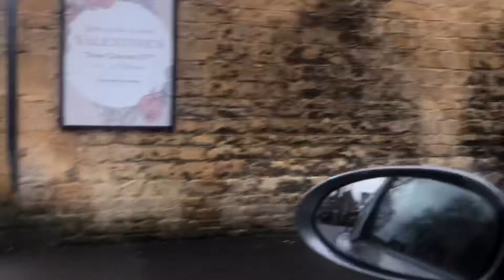Visit castle Combe village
Castle Combe (คาสเซิล คุมบ์) หมู่บ้านเล็กๆ ทางตะวันตกเฉียงใต้ของอังกฤษ  หมู่บ้านบรรยากาศชนบทแบบอังกฤษตอนใต้ที่เคยถูกอาณาจักรโรมันปกครองในยุคกลางแห่งนี้โดดเด่นจากบ้านเรือนหินที่สร้างมาตั้งแต่ศตวรรษที่ 14 ซึ่งยังคงรักษาสภาพได้สมบูรณ์จนได้รับการยกย่องให้เป็นหนึ่งในหมู่บ้านที่ สวยงามติดอันดับต้นๆ ของโลก ...

ขอเป็นกำลังใจส่งกำลังใจ❤️❤️ให้หลายๆคนที เจอ กับสถานการณ์ ตอนนี้ด้วยนะค่ะ สู้ๆค่ะ❤️❤️
เราจะผ่านมันไปด้วยกันค่ะ❤️❤️

TO KEEP UP TO DATE WITH ALL THE GOING ON PLEASE SUBSCRIBERS
ขอบคุณที่ รับชม อย่าลืม กดติดตาม กดไลน์ เพื่อ เป็นกำลังใจด้วยนะค่ะ ขอบคุณค่ะ..

นักดนตรี: Jef